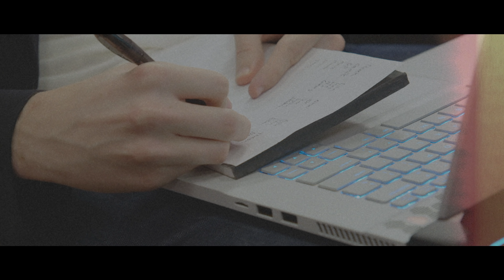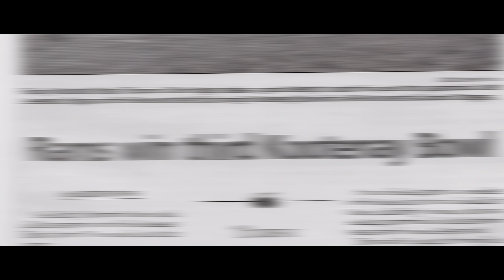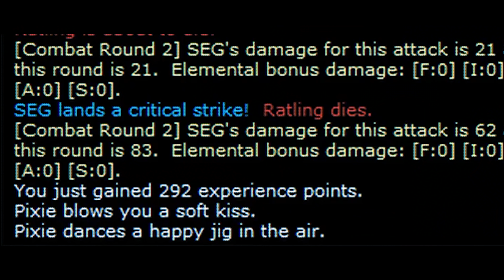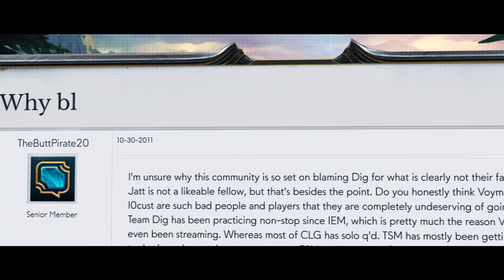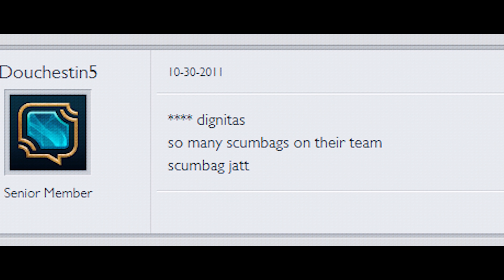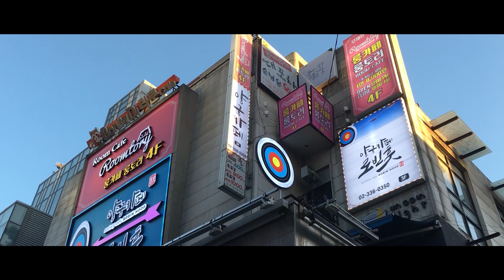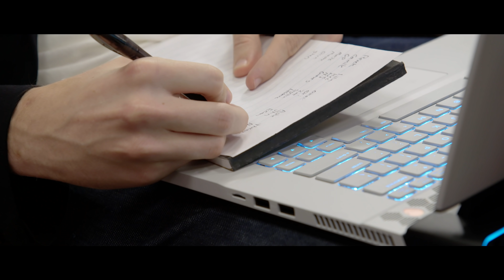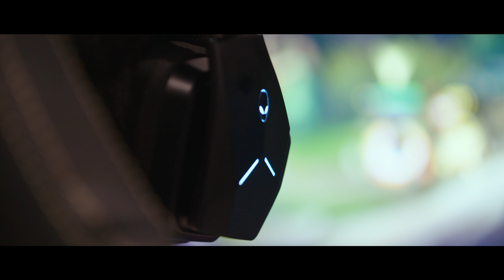The Jatt of All Trades Team Liquid’s Head Coach | Honda x Team Liquid Presents: Origins | Episode 4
Juggling, quarterbacking, and solving Rubik’s cubes: what can’t this man do?

Follow Joshua "Jatt" Leesman’s journey as he goes from competitive player to League of Legends esports personality, and now taking on the role of head coach for Team Liquid.

Follow Jatt on Twitter // @TL_Jatt

MB015KL0O30RD7M